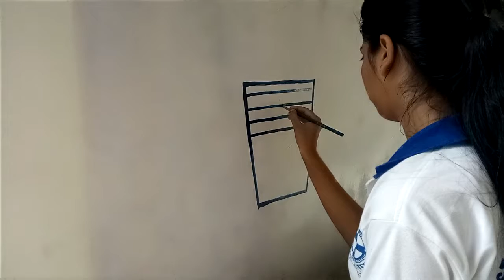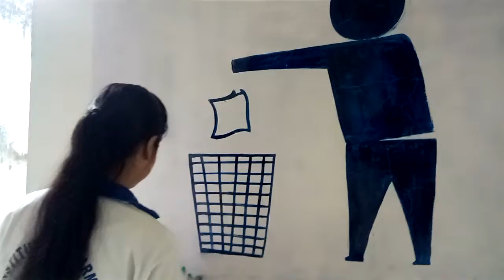Wall Painting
Swachh Bharat Summer Internship 2018 by Institute Of Pharmacy Gauhati Medical College at Bamanpathar